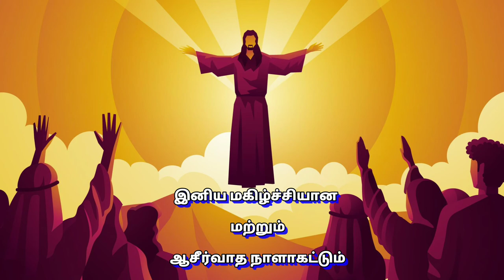அதுவே உன் வாழ்வின் சொத்து Dec 2 | "ஏசாயா 41:10"